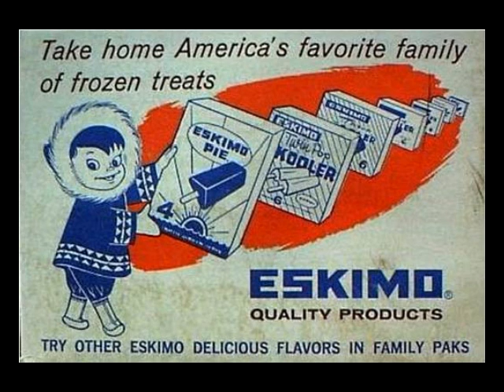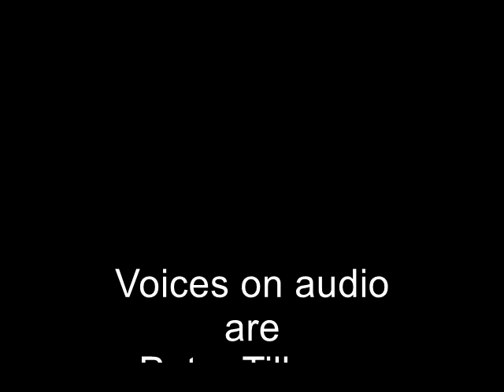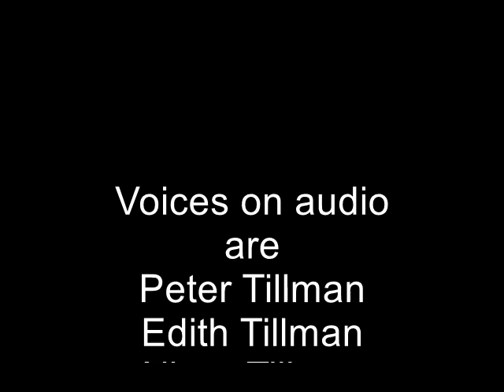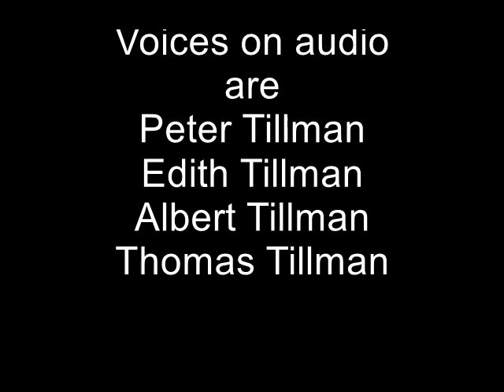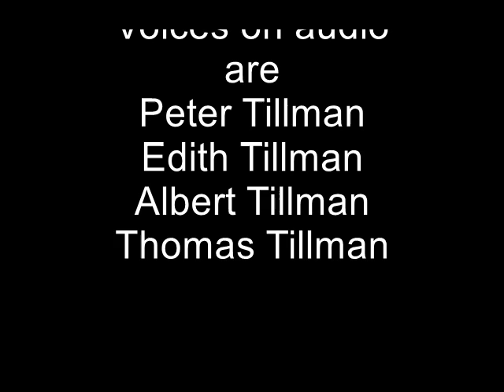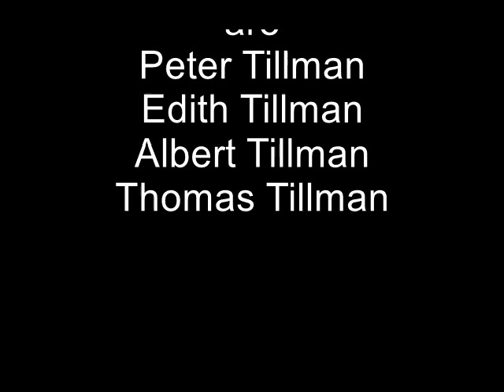Pete and Edith Tillman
1974 interview with Peter and Edith Tillman. Conducted by son Al Tillman in Hood River, OR. Includes several photographs. Much of video is black screen currently.